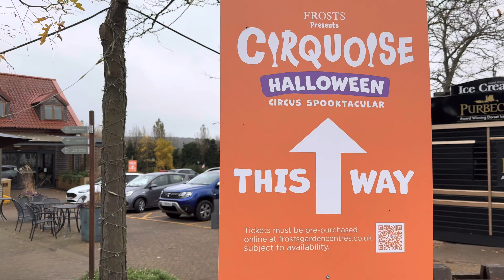Cirquoise Halloween Show at Frosts Garden Centre Monday 28th October 2024 Trailer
Filmed Monday 28th October 2024

Here’s some Highlights of our latest adventure, Once all the Footage is edited it will be released as our Next offering, so for now lets just leave it as “Coming Soon”

Thanks

Music on this Vlog from:

GoPro Studio